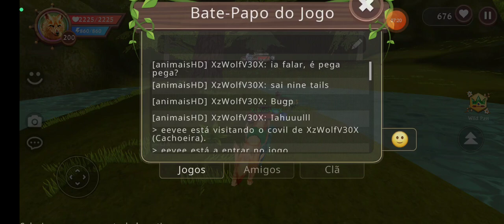WildCraft - ENTREI NO COVIL DO MEU AMIGO E DEPOIS DO NADA UMA PESSOA PERSEGUIU A GENTE 🙀🙀🙀